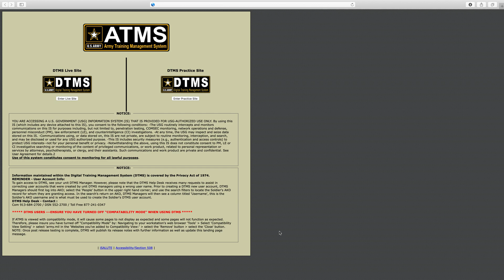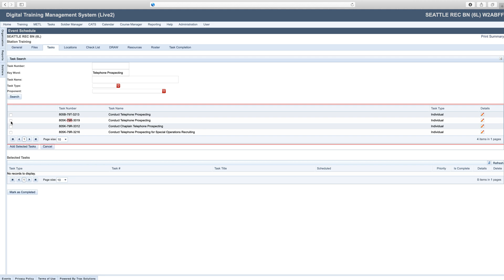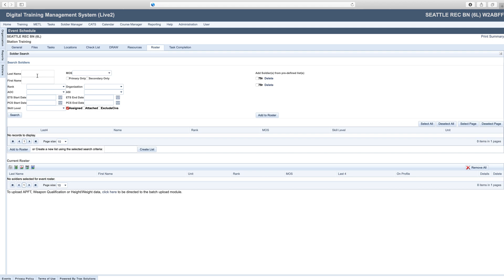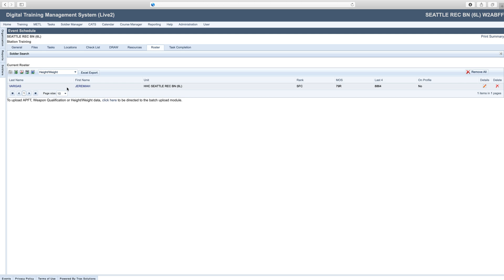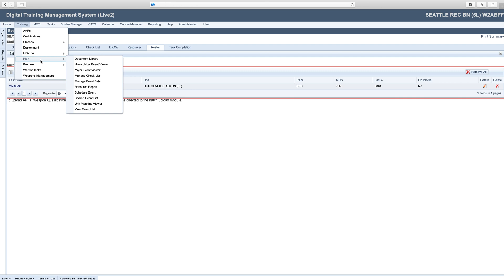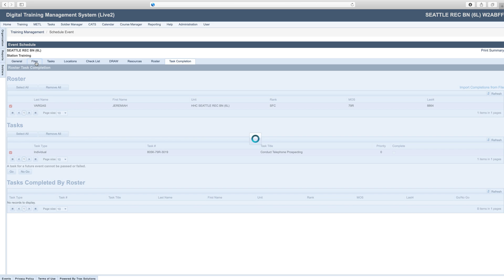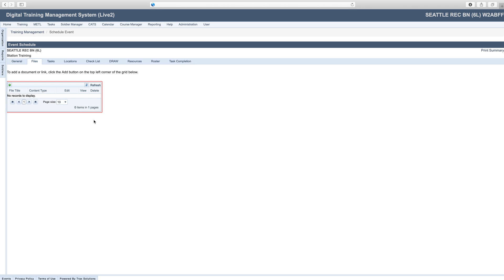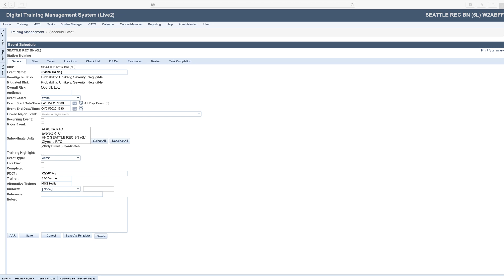DTMS schedule training, adding tasks, creating a roster, AAR, and uploading training records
DTMS Training 1